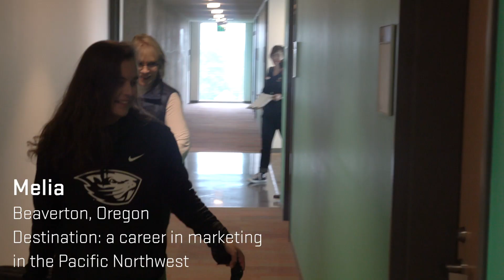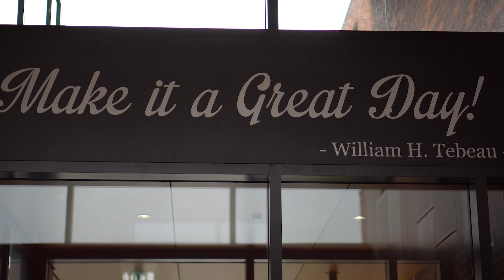OSU Move In 2018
4,700 new adventures. And they all start here.